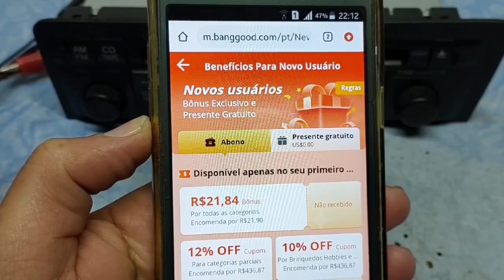Por dentro do Taramps DS440X4, com saídas independentes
Módulo taramps de 4 canais independentes, saidas ir4321m, fonte oscilador MIC3809Y , transistores h3818

🔴 Link Banggood, promoção mês de março,  descontos especiais para novos usuários